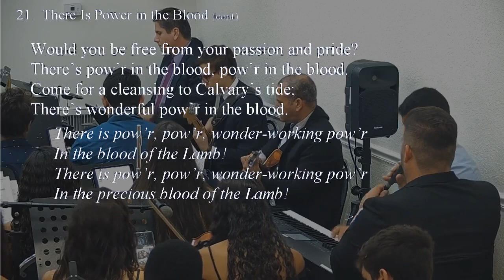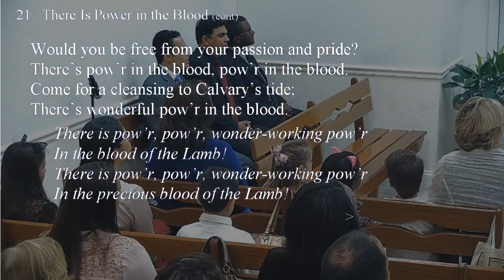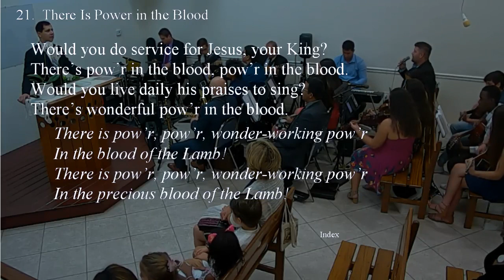21 - THERE IS POWER IN THE BLOOD